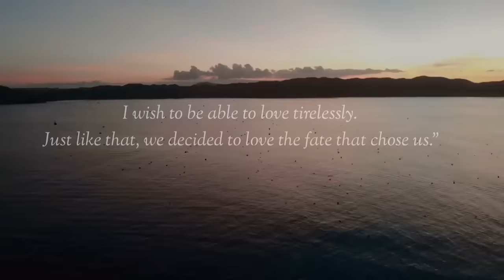Lee Min Ho and Kim Go Eun Wedding Day FMV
"Every one of a hundred thousand cities around the world had its own special sunset and it was worth going there, so long as you’re with me."

When Lee Min Ho and Kim Go Eun decided to love the fate that chose them over the sunset by the beach.